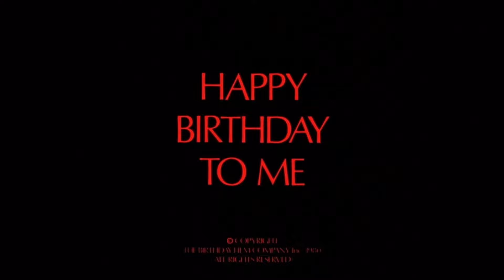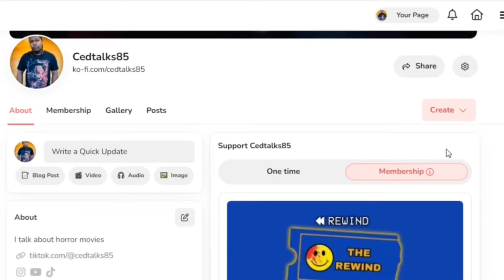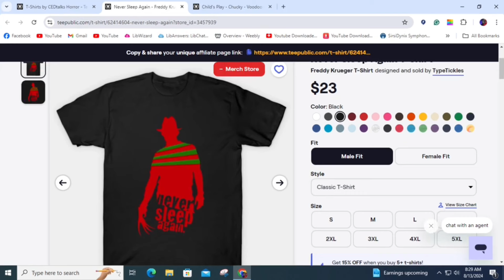5 Reasons to Watch “Happy Birthday to Me” (1981)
Happy Birthday to Me (1981)

Preppie Virginia (Melissa Sue Anderson) could be the one skewering classmates who skipped her birthday party years before.

🎤 CONTENT CREATION KITS 🎤

By joining "The Rewind", you will receive exclusive content not found anywhere else!

You will receive:
- EARLY RELEASES
- VIDEO SHOUTOUTS
- BEHIND THE SCENES FOOTAGE/PHOTOS
- UNRELEASED & UNEDITED KILL SCENES WE CAN'T SHOW ON YOUTUBE/ with special commentary by CEDtalks